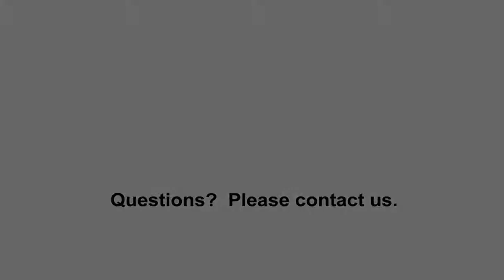Post Auction | Cartier Paris Necklace | Jewellry | Clarke Auction Gallery